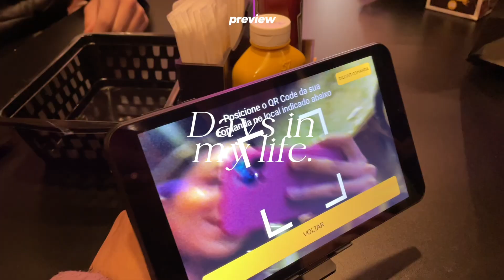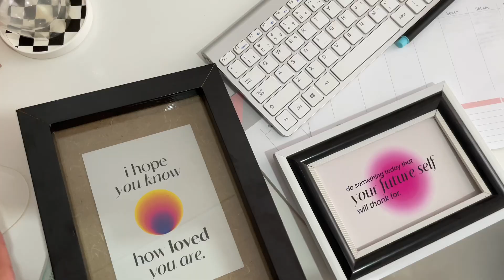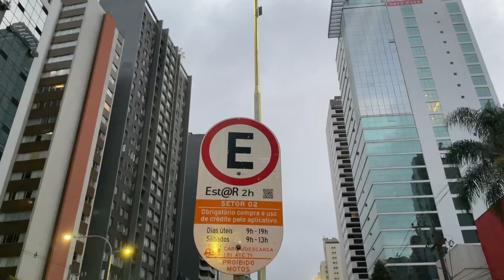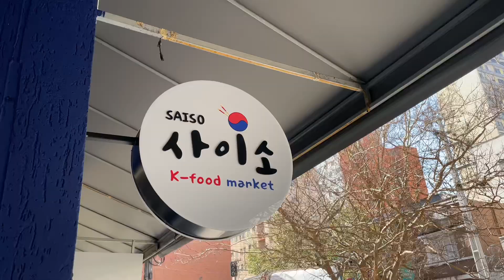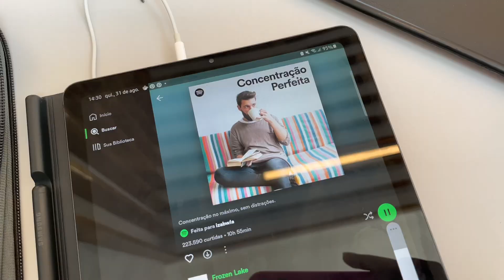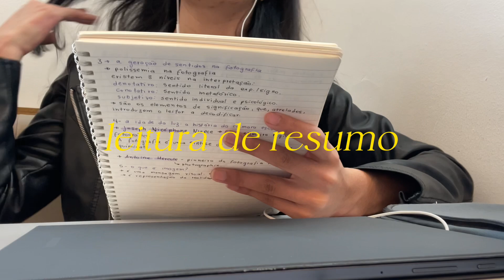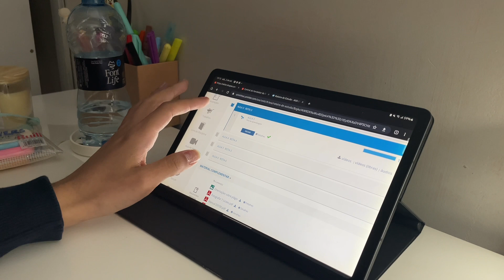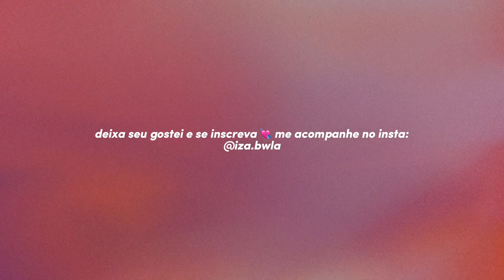weekly vlog | estudando para provas, comida coreana, passeando, café study vlog e mais